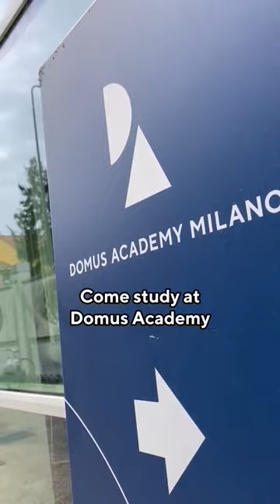Come studying at Domus Academy and visit all the unconventional places of Milan!